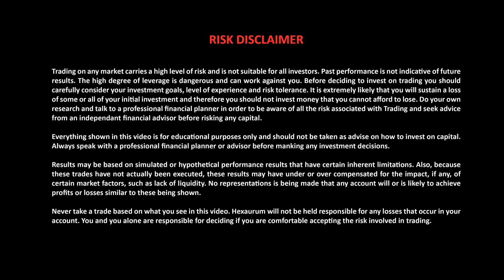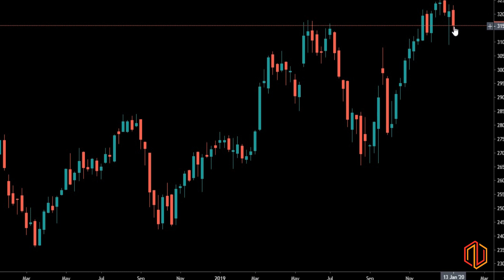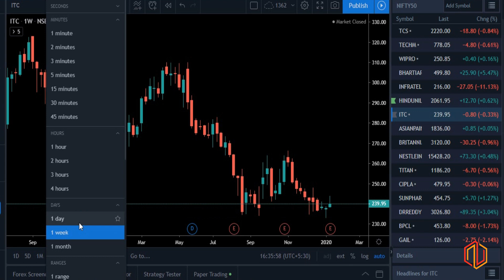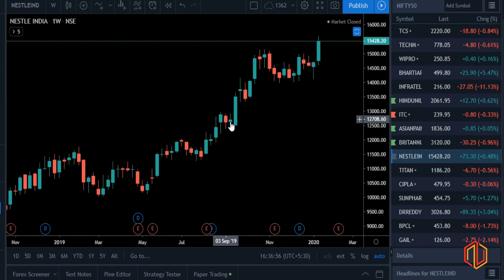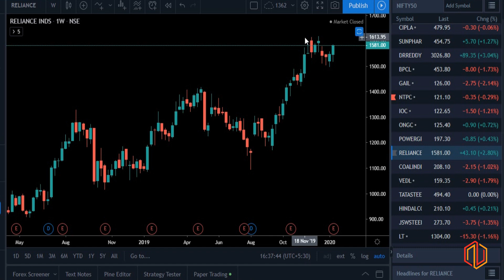Consumer Sector looks Strongly Bullish this week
Analysis of shortlisted stocks for next week (20th Jan 2020 to 24th Jan 2020).

Nifty, Bank Nifty show sideways movement. The consumer sector is looking strongly bullish this week.

The stocks shortlisted are based on their probability of trend
continuation or trend reversal as per the view of the instructor at
Hexaurum.

For a detailed understanding, please go through the entire video. Happy Trading!